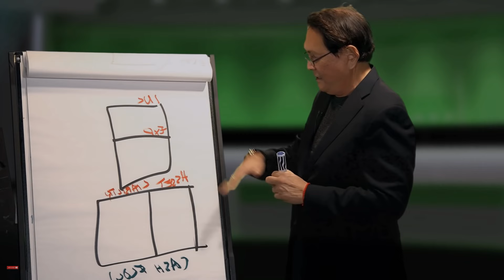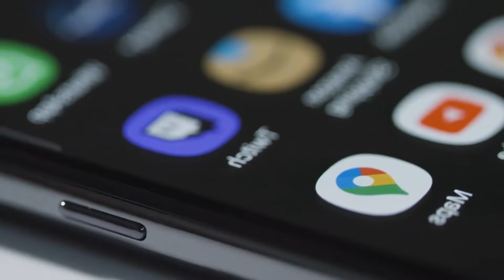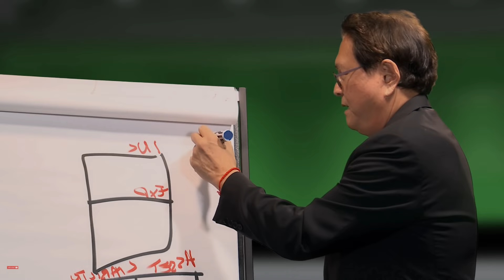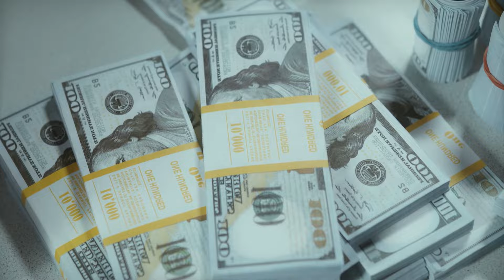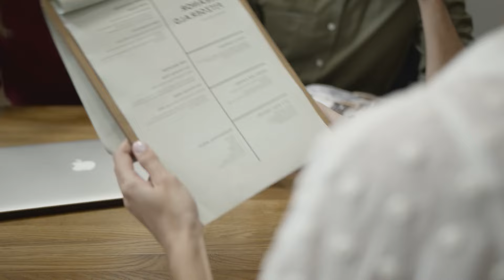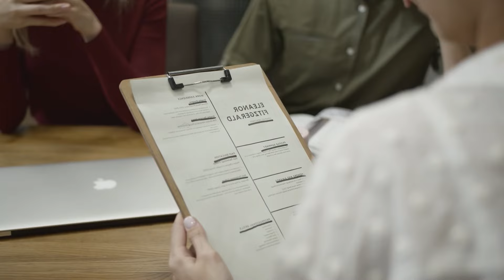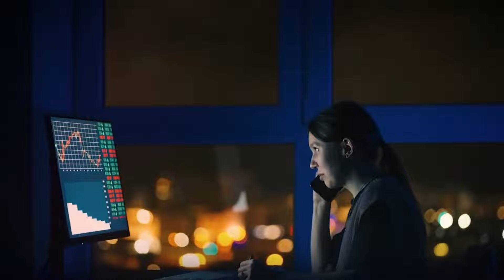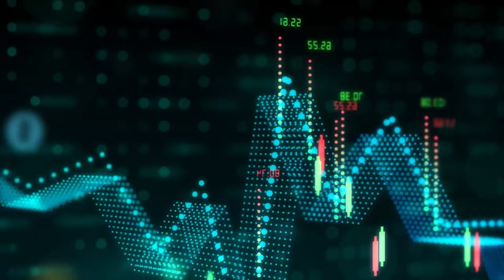Un multimillonario da ejemplos de por qué tener un trabajo es malo (Robert Kiyosaki).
En este video, exploramos estrategias prácticas para alcanzar la libertad financiera, abordando temas como la inversión en diferentes clases de activos, la importancia de la educación financiera y superar el miedo a invertir. Discutimos la diversificación de cartera, resaltando una preferencia por bienes raíces y materias primas, al mismo tiempo que enfatizamos la relevancia de tener metas financieras claras. Compartimos experiencias personales, haciendo hincapié en aprender de los errores, y animamos a los espectadores a comenzar su viaje financiero independientemente de su fase actual. Al final, alentamos a suscribirse al canal para tener acceso continuo a contenido valioso e invitamos a la comunidad a dejar comentarios, promoviendo el intercambio de ideas y experiencias sobre el universo financiero.